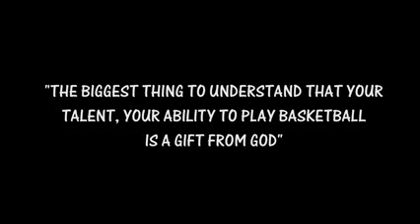[BSH] Jeremy Lin - I Am the Gift From God [HD] 1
TWEET TO JEREMY (It takes only 5 seconds):
Download MP3:
FOLLOW: @EPirttimaa & @JPerheenmies
Origial video author BallSoHardProd
linsanity, jeremy lin, nba